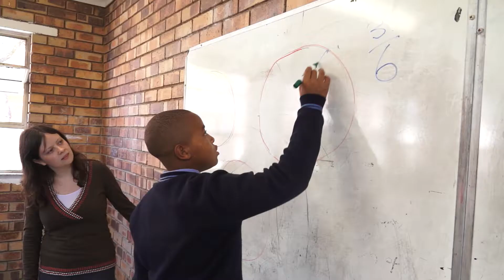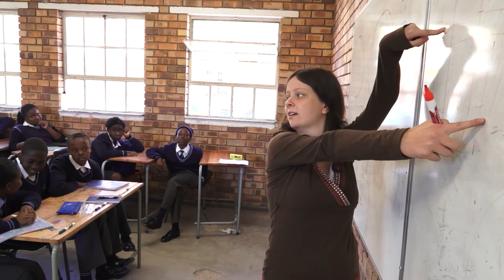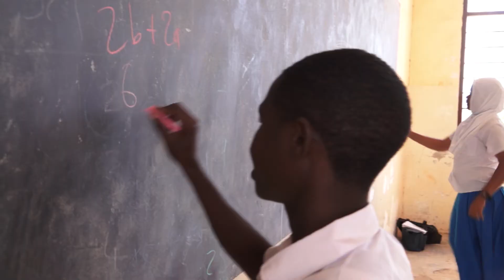Warwick In Africa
George Alagiah introduces our Warwick in Africa project which is transforming Maths and English teaching across Ghana, Tanzania and South Africa.